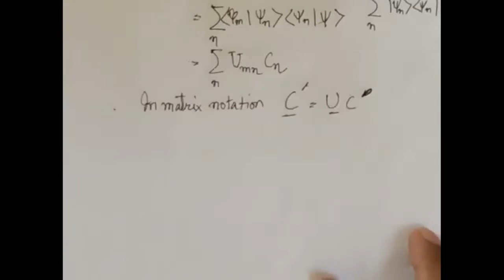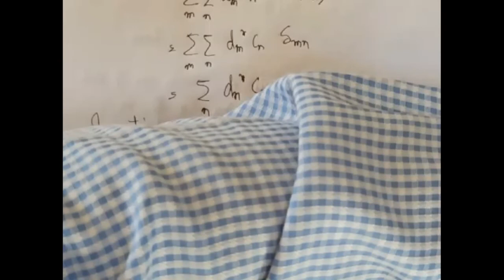QM-II lecture 4 (7.02.2022)